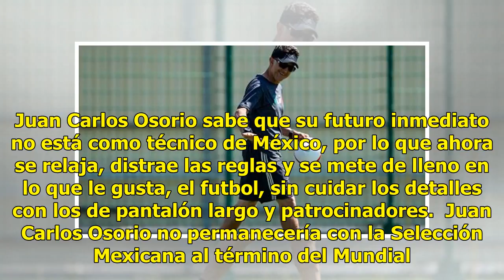Ni con un gran Mundial, Osorio permanecería al frente del Tri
El entorno no le favoreció al técnico Juan Carlos Osorio al frente de la Selección Mexicana. Incluso ni después de ganar en el debut en el Mundial en Rusia. Las críticas fueron duras y constantes, al grado de hacerlas personales, así que el colombiano disfruta su Mundial, el cual representa el últim...